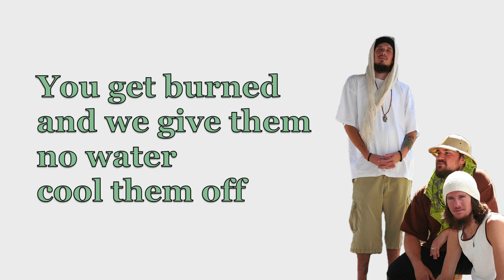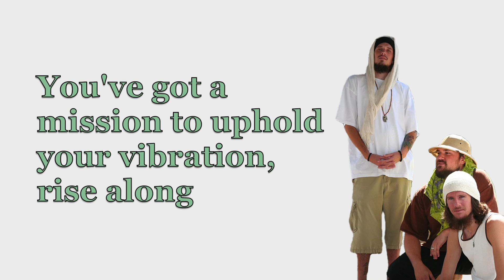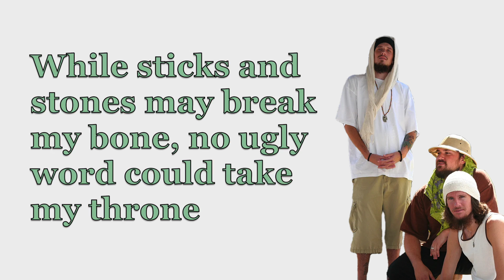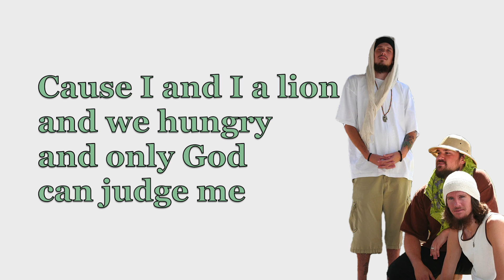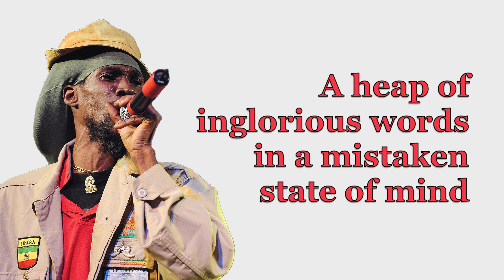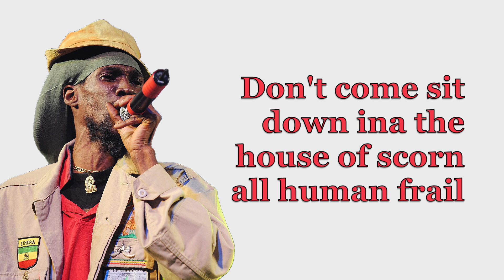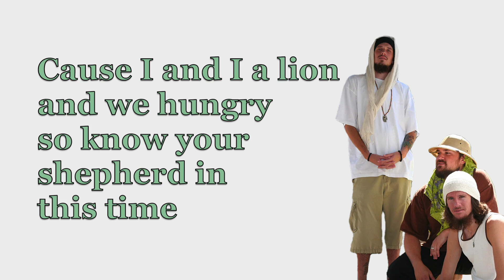Indubious - Don't Lose Sleep (ft. Akae Beka) (Lyrics)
Blessed Earthstrong to His Majesty Haile Selassie I JAH RAS TAFARI!

Give thanks for I&I support and the opportunity to share this interpretation. Prophet Vaughn's words are essential listening and absorption for these testing times. Big up the heartical musicians as well!

Blessed Love!

Produced by: Evan Burton, Spencer Burton & Vaughn Benjamin
Composer Lyricists: Evan Burton, Spencer Burton & Vaughn Benjamin
2017 Righteous Sound Productions